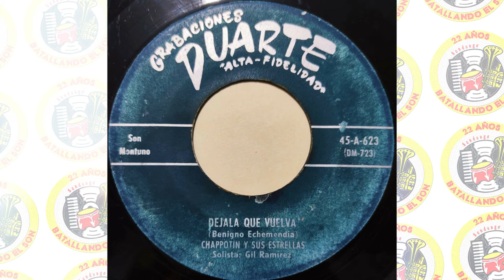Chappotín y sus Estrellas - Déjala Que Vuelva / SANDUNGA!